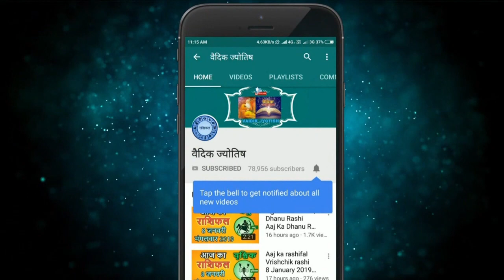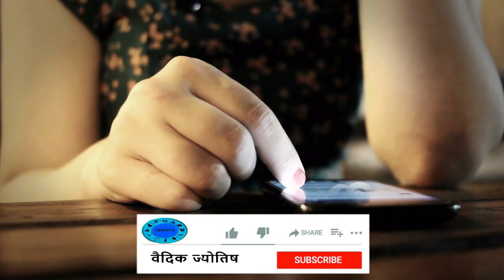कर्क राशि 13 जनवरी बुधवार | Kark Rashi Aaj Ka Kark Rashifal | Kark Rashi 13 January 2021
Kark rashi 13January 2021
13 January Kark rashi
Kark rashiJuly 2021
Dainik Rashifal,Horoscope,Astrology
13 जनवरी  कर्क राशि
आज का राशिफल  कर्क राशि
 कर्क राशिफल